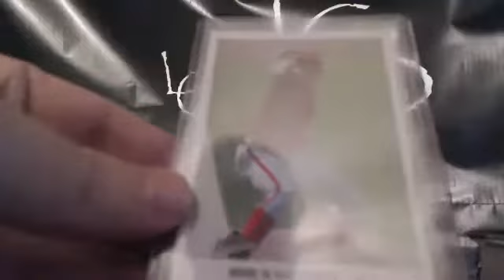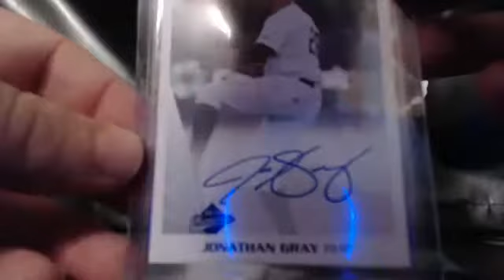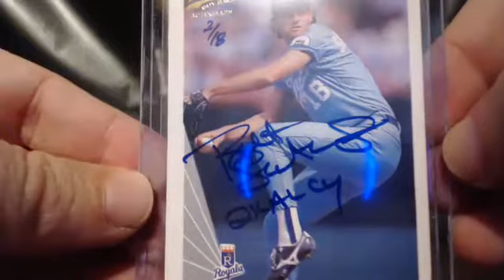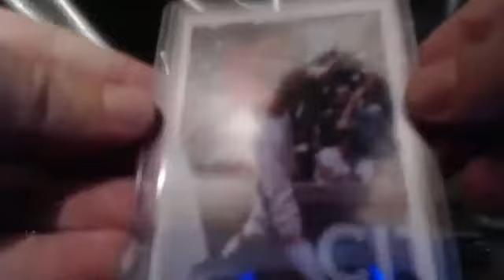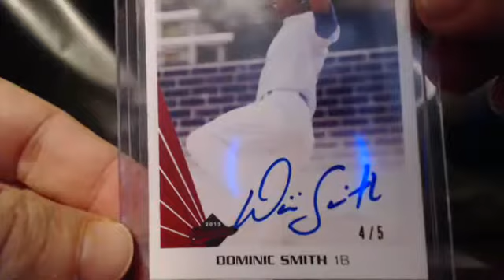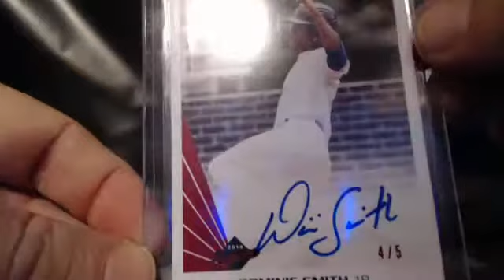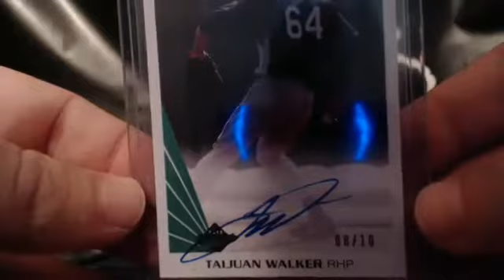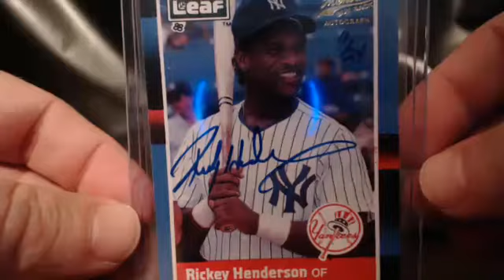Leaf Memories Divisional #2 11-27-13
Leaf Memories Divisional #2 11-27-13. Make sure to check out the video and join in a break For the set checklist and other product information visit